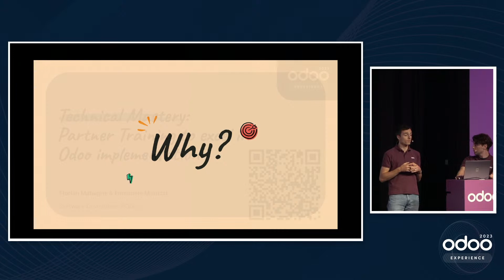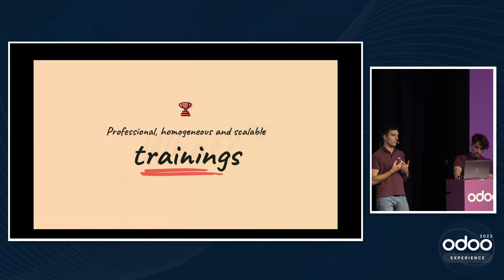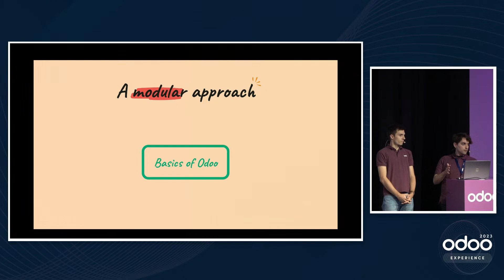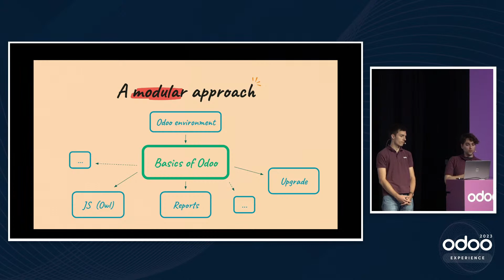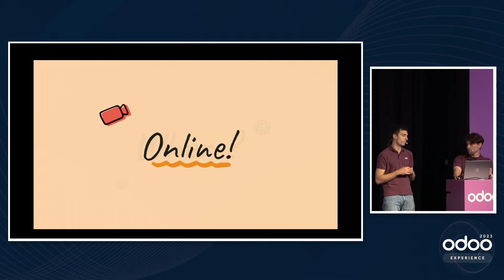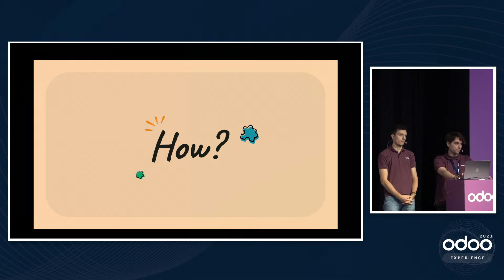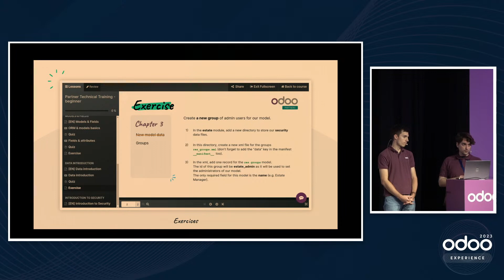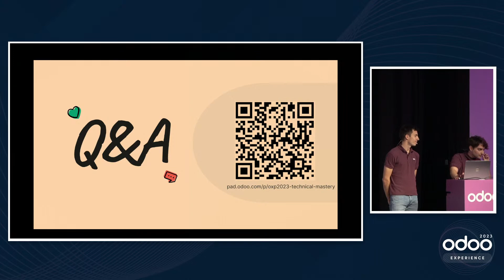Technical Mastery: Partner Training to excel in Odoo Implementation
For years, we offered technical training to our partners with no clear structure or guidelines. This led to a fragmented and inconsistent experience for our partners, and it made it difficult for them to get the most out of our training. To address this, we have completely redesigned our technical training program. We now offer a modular experience, which allows partners to pick and choose the training that is most relevant to their needs. Our training is also available online, with videos and demos that make it easy for partners to learn at their own pace.